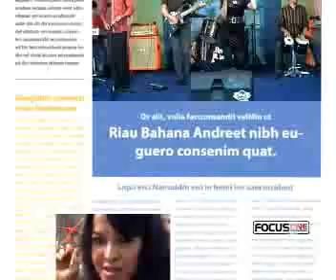Setangkai mawar - Riau Bahana Band.flv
Band Dangdut Pekanbaru